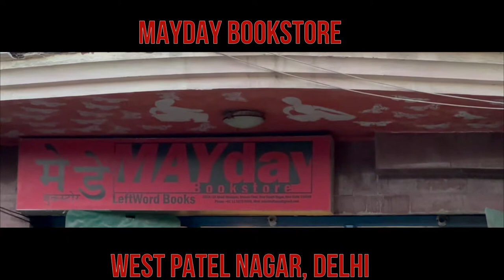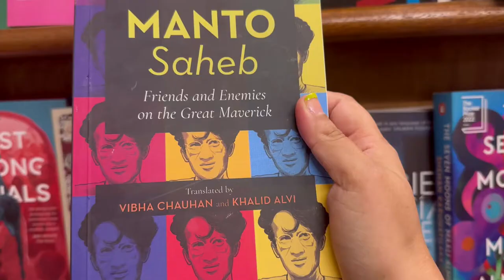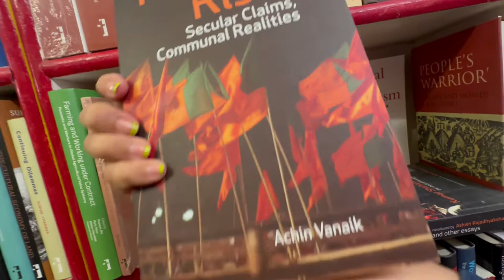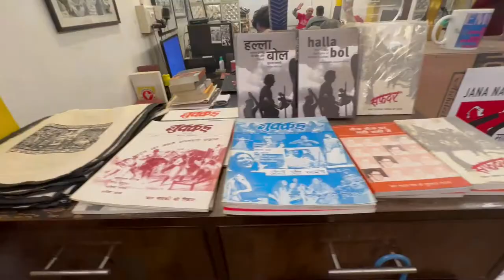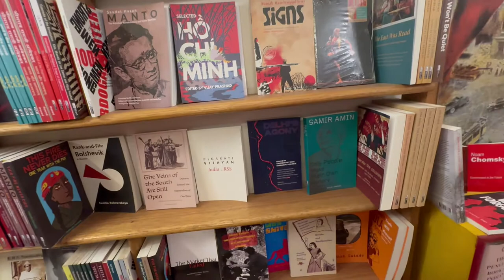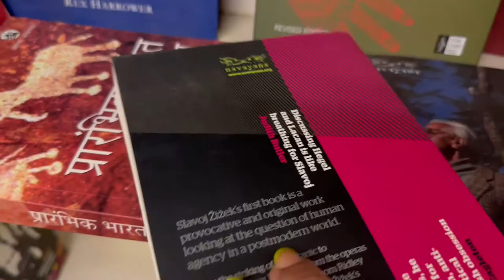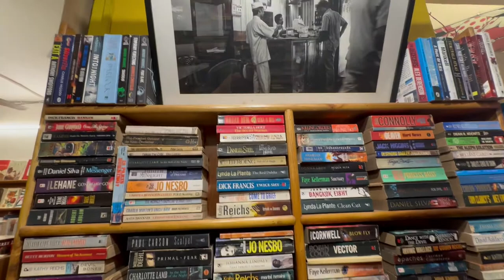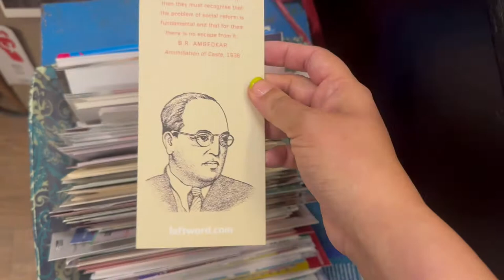Bookstore visit in Delhi | The Unpretentious & Ideology-loaded MayDay Bookstore in West Delhi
Hi there!

In this video, I explore another bookstore in Delhi. It's not your regular bookstore with fancy interiors and cozy reading corners. This is an unpretentious and an ideologically loaded bookstore in the heart of West Delhi. It's called the MayDay Bookstore - the name itself speaks of specific events from India's political history and it's strong linkages with the left-wing ideology.

Watch this video to explore a rare kind of bookstore in Delhi which supports indigenous writers from the Left. You will also get to learn about the many philosophers and thinkers writing on important themes like caste, Dalit politics, workers' rights, and so on.

You can become a member of the Left Word Book Club and avail great discounts. Details are in the video.

Until my next video, read and enlighten yourself, and take good care!